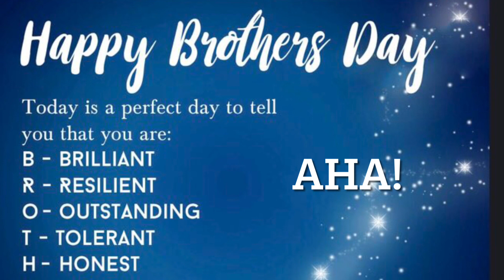Happy Brother’s day | Brothers day WhatsApp status | latest status video2021